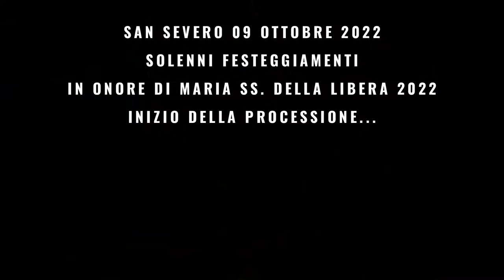San Severo 09.10.2022 uscita in processione del simulacro di Maria Santissima della Libera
San Severo 09 ottobre 2022
Solenni Festeggiamenti in onore di Maria SS. della Libera 2022 - Inizio della Processione.
Video da facebook dalla pagina @eventiamatoriali